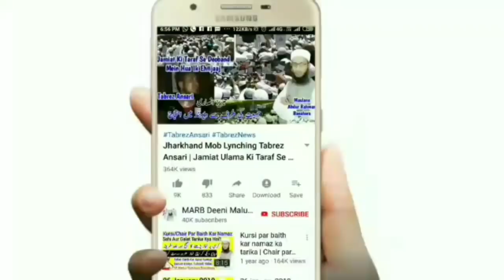Chandra Grahan Aur Pregnancy | Hamla Aurat Chand Grahan Me Kya Kare In Islam |چاند گرہن 2021 | MARB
Chandra grahan me pregnant ladies kya karen in islam yani chand grahan aur hamla aurat islamic guidelines 5 july 2020 lunar eclipse new islamic bayan ke chandra grahan or pregnancy 5 july 2020 by Mufti Abdur Rahman Banahara MARB Deeni Malumaat YouTube Channel

2⃣ WhatsApp Par Ham Se Judne Ke Liye Aap Apne WhatsApp Number Se Hamare WhatsApp Number Ko Apna Naam Aur Mukammal Adress Ke Saath Add Likh Kar SMS Send Karen,

3⃣ Koi Sawal Yani Masla Masaail Puchna Ho To Aap Comment Ke Zarya Puch Sakte Hain Ya Mufti Sahab Ke Number Par Call Kar Ke Puch Sakte Hain,

4⃣ Channel Ke Bare Mein Kuch Batana Ho Ya Aap Apni Video Dalna Chahte Hain To Rabta Kar Sakte Hain,
🌎MARB🌎
Channel By :- Mufti Abdur Rahman Banahara
Full Adress:-